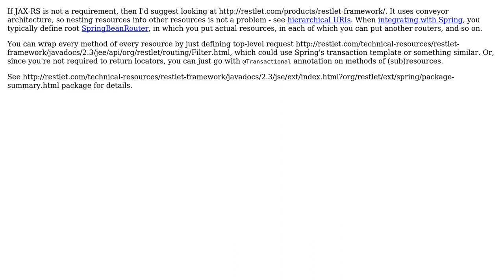Software Engineering: Transactions and subresources with JAX-RS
With thanks & praise to God, and with thanks to the many people who have made this project possible! | Content (except music & images) licensed under CC BY-SA | Music | Images & others | With thanks to user Stuart Watt user scriptin and the Stack Exchange Network Trademarks are property of their respective owners. You are responsible for your own actions.